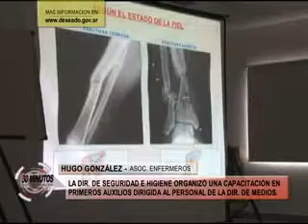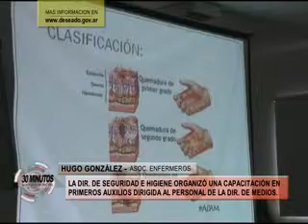30 MINUTOS 10 DE SEPTIEMBRE de 2013